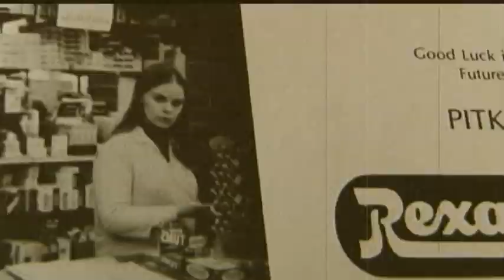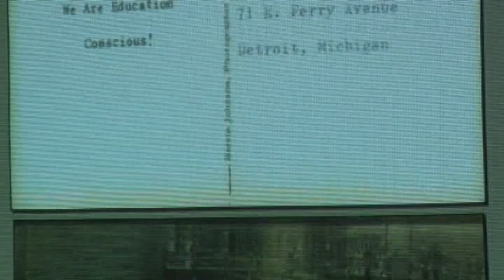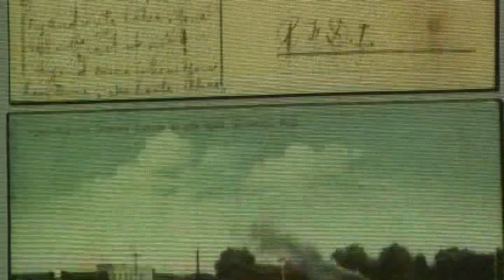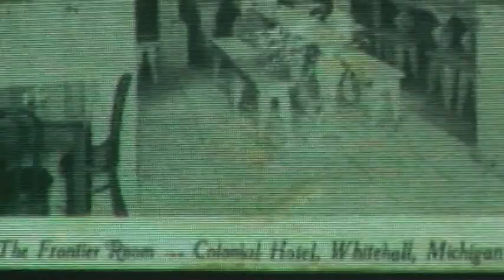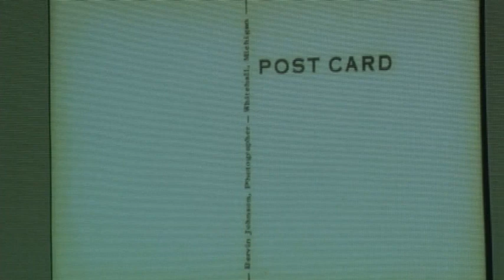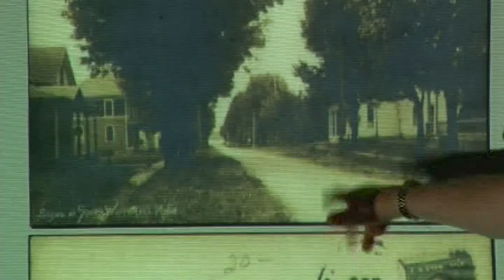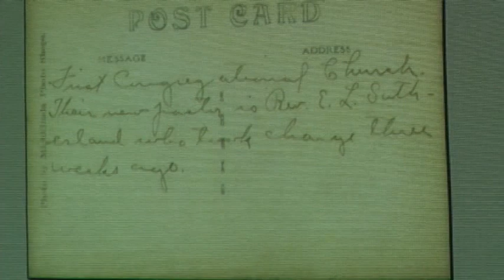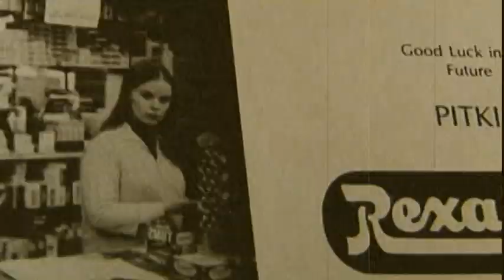NORM ULLMAN, WHITEHALL POSTCARDS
Norm Ullman, teacher, historian, and collector of Whitehall post cards from all years and the stories they tell